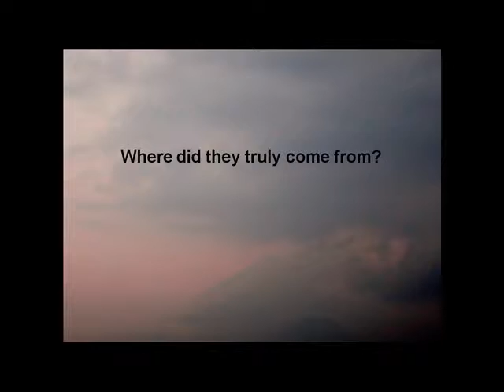Stones Of Light - Ever So Close - Ernesto Hernandez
The Beauty and Intrigue of Guatemala's Land and People and Past, Present and Future